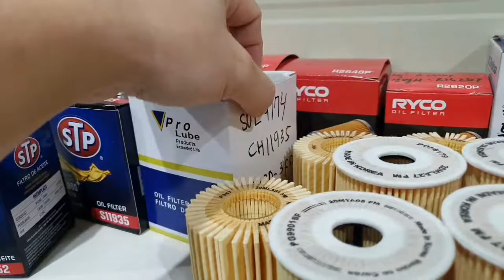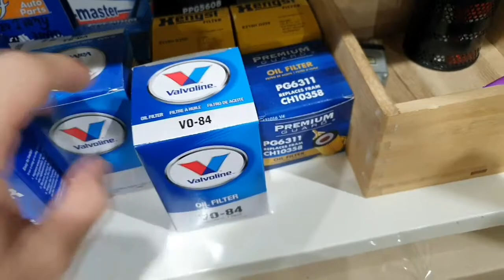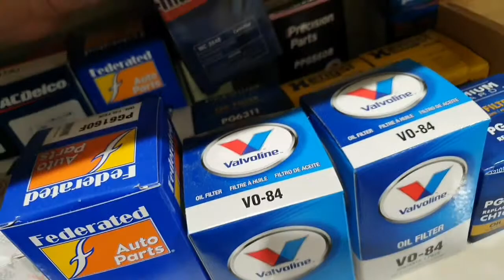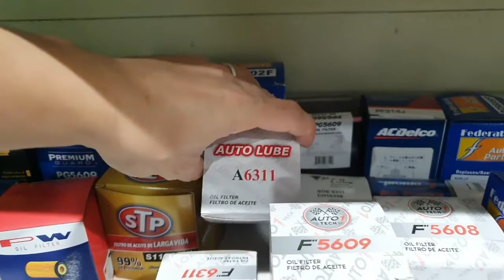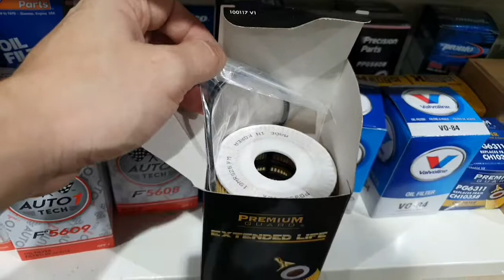Different car oil filters | factory in south korea